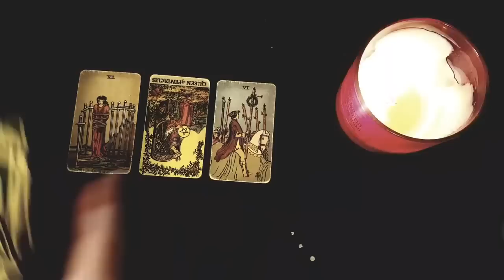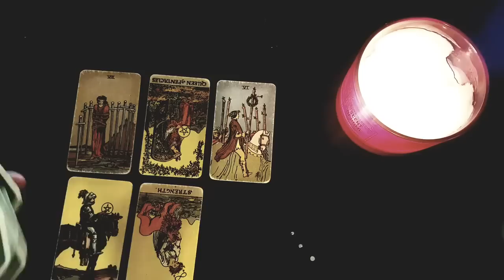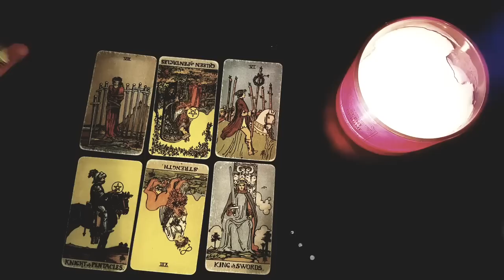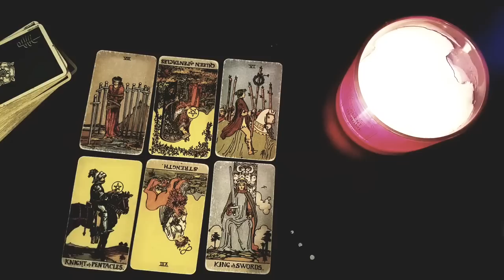GEMINI 💣💥 *THIS* IS WHY THEY'RE ACTING SO WEIRD WITH YOU LATELY! SOMETHING'S GOING ON😱! MARCH 2023